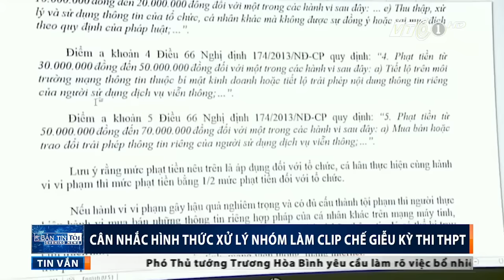‘Giơ cao đánh khẽ’ nhóm làm clip chế giễu thi THPT | VTC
VTC |  Nhiều ý kiến cho rằng được coi là “chế giễu” kỳ thi THPT Quốc gia chỉ mang tính vui vẻ, giải trí của tuổi học trò chứ không có gì nghiêm trọng để đến mức công an phải vào cuộc.